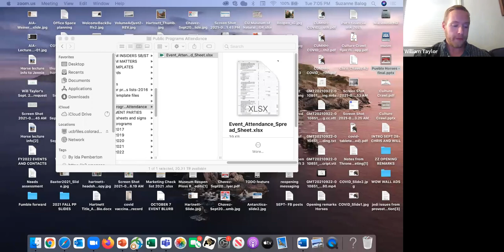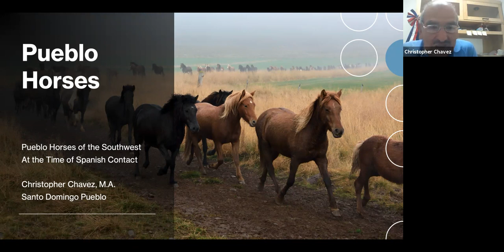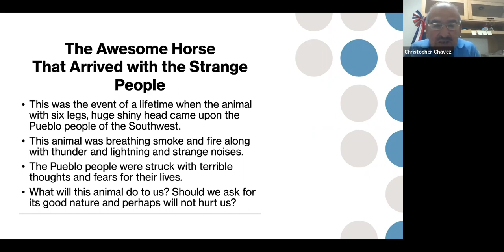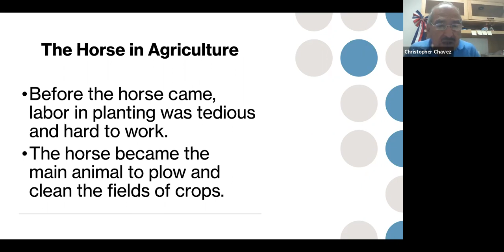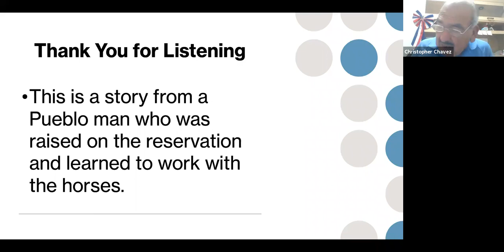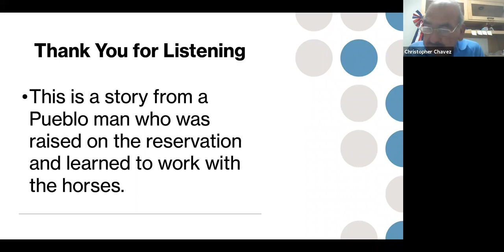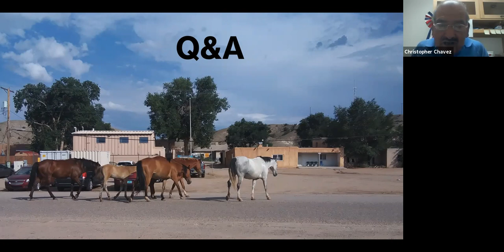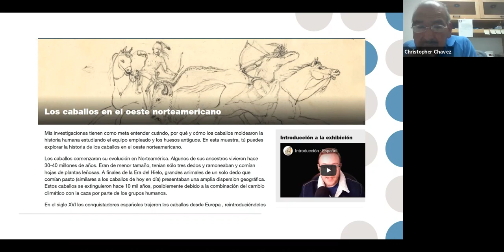Horses in Pueblo History and Culture with Mr. Christopher Chavez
Horses are not just an animal, but a way of life across much of the Rocky Mountains, Great Plains, and American Southwest. Join Mr. Christopher Chavez, as he shares his wisdom and perspective on history, heritage, and the relationship between horses and Native Peoples. Mr. Christopher Chavez is a researcher, tribal historian, and Tribal Historic Preservation Officer for the Pueblo of Kewa/Santo Domingo in the Rio Grande Valley of New Mexico. In addition to a lifetime of experience with horses, he holds a Baccalaureate and Master's degree in American Studies from the University of New Mexico. Mr. Chavez's research explores issues of cultural heritage and language preservation in the Pueblo community.